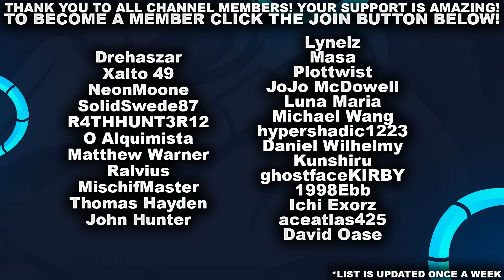THE LITERAL PERFECT GAME OF BRIAR! | League of Legends